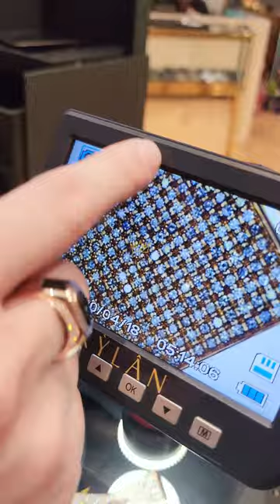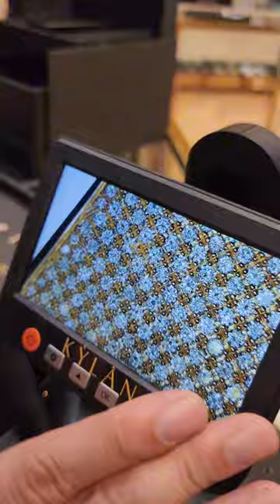Những viên kim cương của khung Vertu Ironflip vàng nguyên khối Au750 được lựa chọn kỹ lưỡng.